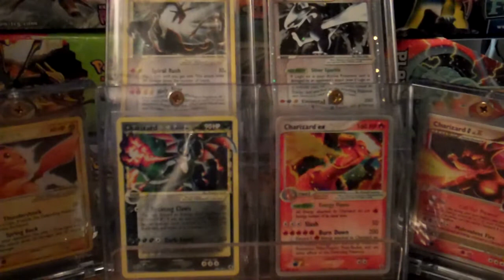Updates & New Intro!!!